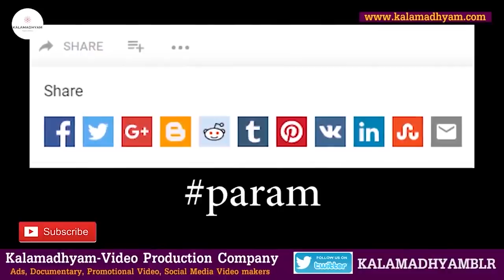'ಜಗ್ಗೇಶ್ ಮೇಲೆ ಕೈ ಮಾಡಿದ್ರ ಟಿ ಏನ್ ಬಾಲಕೃಷ್ಣ'-Ep5-TN Balakrishna-Gitabali-Kalamadhyama-param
Interviewed & Directed by: KS Parameshwar.
DOP: Raviraj Hombala
Produced by : Kalamadhyama Media Works.